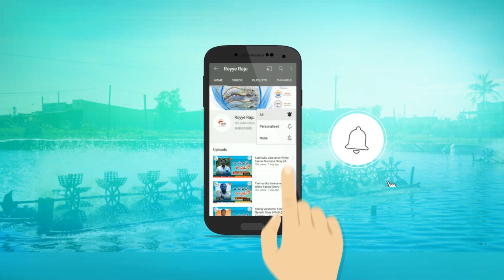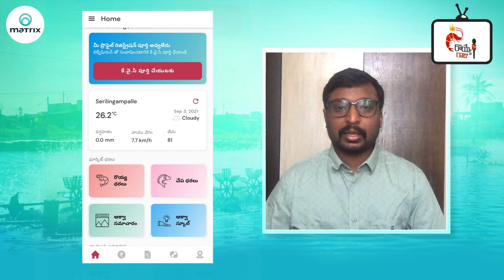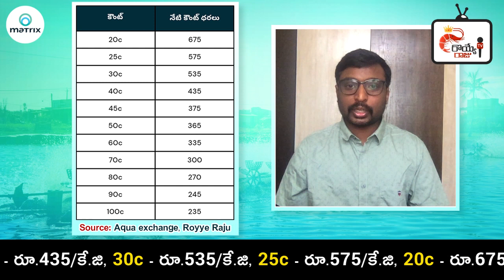SPF Tiger Shrimp Seed Crisis | EdTech in Indian Aquaculture | Aqua Bulletin | Vannamei Count Rates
Coastal Aquaculture Authority (CAA) released the list of approved hatcheries in India, that can produce and sell SPF Penaeus Monodon seed (Black Tiger). Farmers have to be extra-careful when moving to black tiger from Vannamei. P. Monodon culture is not viable for smaller counts and doesn’t support high density stocking. If you are planning to run monodon culture for the sake of EHP or WSSV seed, remember that Vannamei performs similar when done in lower densities.

Matrix Research Foundation announced its mission to reach 100000 farmers through ‘master class’ program. Scientific farm techniques and best management practices from national, international scholars, experts & researchers will now be available to every farmer at just one-click away. ‘Aqua Master Class is the beginning of EdTech in Indian Aquaculture’

The foundation also announced that their Royye Raju mobile app has completed its development phase and is available in Android, iOS app stores as beta version. This app will cater the technical and marketing needs of the farmers with daily market rates, real-time weather, disease scanner, master classes and matrix aqua school. The app also features a ‘Talk-to-Expert’ function allowing farmers to connect with technical experts at pond itself. This app will be a bigger upgrade from the existing Toll Free number, simplifying a farmers journey of solving problems and performing culture efficiently.

Catch up on the state of aquaculture in Andhra Pradesh with the present shrimp market price chart, regional diseases, aquaculture tips, Prakasam District ground report and more in today's Aqua bulletin (19/10/2021)

0:00 - Intro Titles
0:30 - SPF P. Mondon (Black Tiger) Seed Crisis
1:16 - Black Tiger Culture Care
1:57 - Research Updates from Guntur
2:30 - Aqua Master Class & EDP for farmers
3:13 - EdTech through Royye Raju App
3:40 - Aquaculture Tip on Moulting
4:10 - Mineral application in shrimp ponds
4:50 - Vannamei Count Rates in AP
5:45 - Shrimp diseases update
6:40 - Moulting checklist in shrimp farming
7:14 - Aquaculture ground report in Prakasam district
8:56 - Conclusion